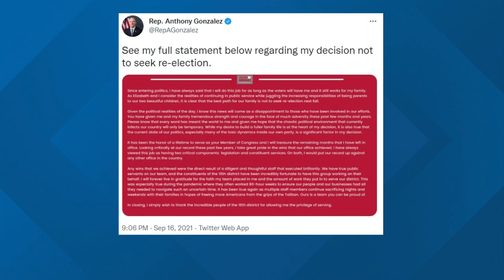Ohio House Republican Anthony Gonzalez not seeking re-election in 2022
Rep. Gonzalez was one of 10 Republicans who voted to impeach former President Donald Trump following the Capitol insurrection on Jan. 6.